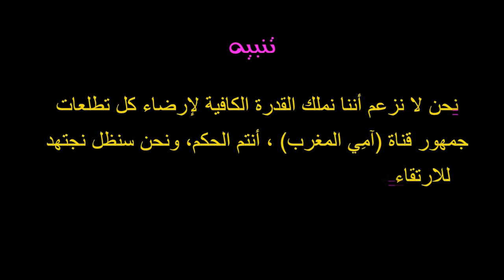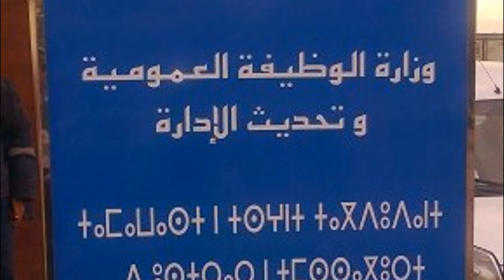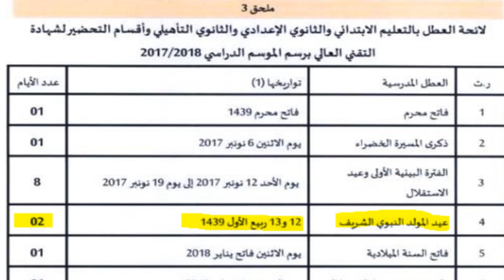هـــــــــــام للمغاربة عطلة رسمية للموظفين والتلاميذ في هذا اليوم